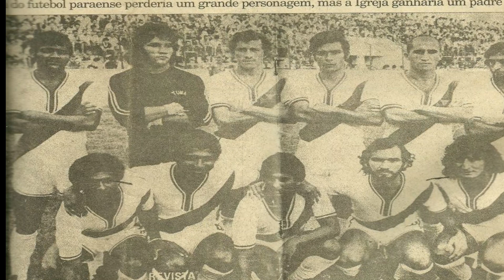A HISTÓRIA DE "DARINTA" ZAGUEIRÃO QUE MARCOU ÉPOCA NA TUNA LUSO, REMO, SPORT, RIO NEGRO E PALMEIRAS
Darinta, ex-zagueiro de Sport e Palmeiras, relembra carreira
Ex-jogador foi uma das maiores transações do norte e nordeste na década de 70. Ele
foi revelado pelo São Francisco e fez sucesso em clubes paraenses da capital Belém

Um zagueiro de apelido esquisito que saiu de Santarém, oeste do Pará, e fez seu nome em grandes clubes do futebol brasileiro. Odvaldo Francisco Silva Picanço, mais conhecido como Darinta, construiu uma bela carreira e defendeu equipes de peso como Sport e Palmeiras, além de ter feito muito sucesso nos times da capital paraense, como Tuna Luso, Remo e Paysandu.

Natural de Santarém, oeste do Pará, Darinta começou sua carreira no futebol em um time local chamado Náutico. O zagueiro logo se destacou e foi jogar pelo São Francisco em 1968, quando tinha apenas 14 anos de idade.

Em 72, foi contratado pela Tuna Luso, clube pelo qual jogou durante sete anos, primeiro atuando como lateral-direito e, posteriormente como zagueiro. Neste período, o atleta era emprestado para Remo e Paysandu e disputava as principais competições nacionais pelos dois maiores times do Pará.

Apesar de nunca ter conquistado títulos por clubes do Pará, mesmo tendo atuado durante vários anos no futebol paraense, o ex-jogador conta que a dupla RE-PÁ disputava seu passe junto a Tuna todos os anos e que era querido pelas diretorias e torcidas dos clubes paraenses.

- Só para o Remo, eu fui emprestado por três vezes. No Paysandu, fiquei um ano e seis meses. As diretorias traziam vários reforços de fora para a disputa do Campeonato Brasileiro, mas também procuravam atletas locais para fazer parte das equipes.  Eu ia para o que fizesse a melhor proposta.

Além de São Francisco, Tuna, Remo e Paysandu, Darinta também jogou por outros times do Pará - como Independente, Santa Rosa e Vila Nova – e encerrou sua carreira no Castanhal em 1991.

A chegada ao Sport e o desafio de marcar Dinamite na estreia

Um jogador paraense sendo reverenciado em sua chegada a um grande clube como o Sport. O ex-zagueiro Darinta não acreditou na recepção da diretoria e da torcida pernambucana quando foi contratado em 79 para defender o Leão da Ilha.

O atleta foi comprado por 1 milhão e 200 mil cruzeiros da Tuna Luso Brasileira, no que foi considerada a maior transação de um jogador do norte e nordeste naquela época. Darinta guarda com carinho até hoje as lembranças da chegada ao aeroporto de Recife e do carinho dos torcedores rubro-negros.

- Cheguei ao som da banda Bafo do Leão, a torcida toda no aeroporto. Me colocaram em um carro de bombeiro para dar voltas na cidade. Parecia um rei lá em cima, com direito a charanga, hino do Sport e muito frevo. A felicidade foi total.

Darinta ficou um ano e meio jogando como titular pelo Sport, mas não conquistou títulos. Em 1979 perdeu a final do Estadual para o Santa Cruz. Ele deixou Pernambuco para voltar a Belém e defender o Clube do Remo em 1980. DARINTA ENTRE IDAS E VINDAS DISPUTOU 4 CAMPEONATOS BRASILEIROS PELO REMO, de 77 a 80.

Em 1981, Darinta foi levado do Clube do Remo para o Palmeiras por um empresário que negociou o atleta à equipe paulista. O Verdão passava por uma fase de reformulação em seu elenco e disputou a Taça de Prata daquele ano, que era uma espécie de divisão de acesso do futebol brasileiro.

Uma goleada sofrida para o Internacional pelo placar de 6 a 0 marcou aquele time e a passagem de Darinta pelo Palmeiras. Titular da defesa do Verdão, o zagueiro paraense não esteve em campo nessa partida por causa de uma lesão em um dos tornozelos. Mesmo assim, o jogador acredita que há certa injustiça quando se fala do time de 81.

 O Palmeiras não comprou seu passe junto ao clube paraense por um desentendimento que aconteceu envolvendo o santareno e um dos diretores alviverdes após uma partida do Campeonato Paulista.

Darinta também teve destaque jogando pelo Rio Negro DO AMAZONAS na década de 80, quando foi campeão amazonense em 1982 numa equipe que contava com jogadores como o meia Berg, que fez sucesso no Botafogo, o goleiro Tobias, que foi campeão paulista pelo Corinthians em 1977 e ajudou o Timão a quebrar um jejum de 23 anos sem títulos, PATRULHEIRO craque do paysandu E OUTROS.

jogou a segunda metade de 1982 pelo maranhão atlético clube e retornou em 1983 para o Rio negro de Manaus.

em 1984 retorna para o remo e depois jogou no Independente, Santa Rosa e Vila Nova – e encerrou sua carreira no Castanhal em 1991.

HOJE, o ex-jogador atualmente está aposentado e mora em Santarém com sua família.

PAGINA DA "SAUDADE" FACEBOOK